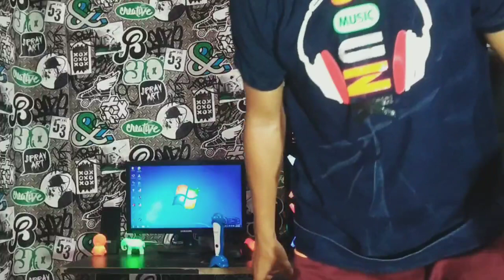बोलने वाला पेन😱